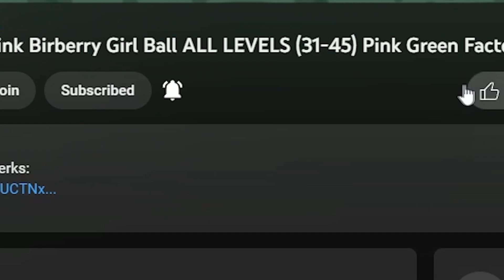RED BALL 4: VOLUME 1 - DEFINITIVE EDITION with '1,5 vs 2,5x vs 4x' No Commentary Speed Run Gameplay